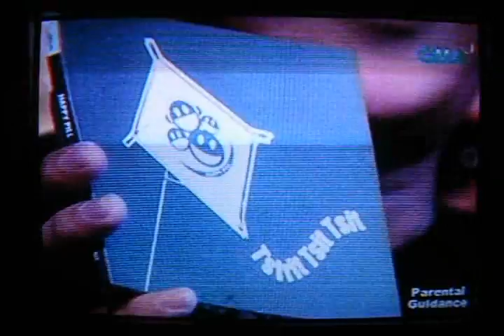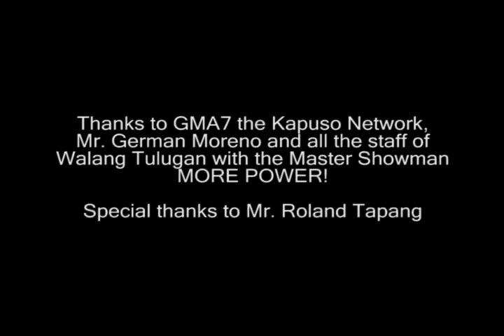Happy Pill on Walang Tulugan with the Master Showman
Guesting and Album Promotion at GMA7 Kapuso Network's Walang Tulugan with the Master Showman on March 20 2011...

Thank you GMA7 Kapuso Network, Mr. German Moreno and all the staff of Walang Tulugan.

Special thanks to Mr. Roland Tapang :)